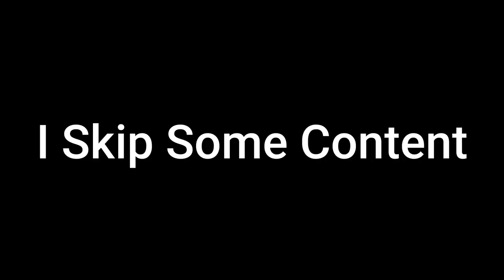Zenless Zone Zero : The Cunning Hares Save The People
Stay tune for Genshin Imapct and Honkai Star Rail content on my channel for more.